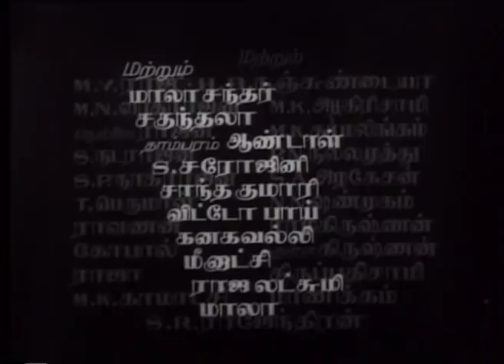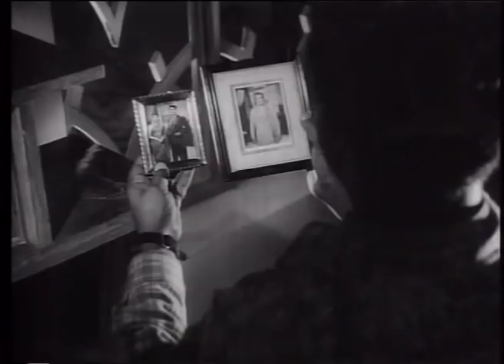Kudumba Thalaivan Tamil Full Movie | MGR | Saroja Devi | K V Mahadevan | Star Movies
Kudumba Thalaivan Tamil Full Movie features MGR and Saroja Devi. Directed by M A Thirumugam, music by K V Mahadevan and produced by Sandow M M A Chinnappa Thevar. Thaikku Thalaimagan Tamil movie also features M R Radha, S A Ashokan, V K Ramasamy among others.

After the tragic death of his driver, Velayudam, a kind-hearted man offers shelter to his daughter, Sita. Issues erupt when Valayudam's son, Vasu falls in love with the girl.